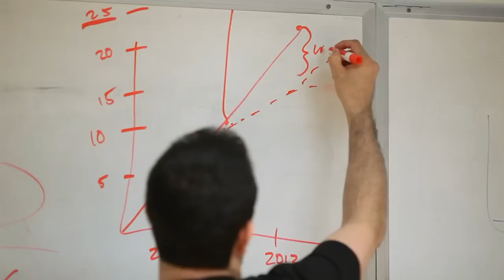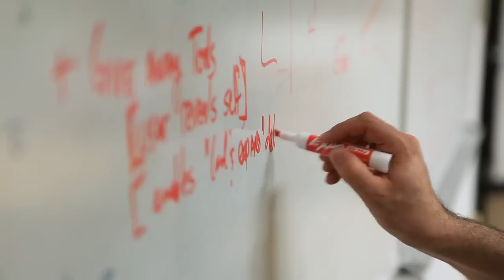Omnifone scales to millions of customers with Terracotta